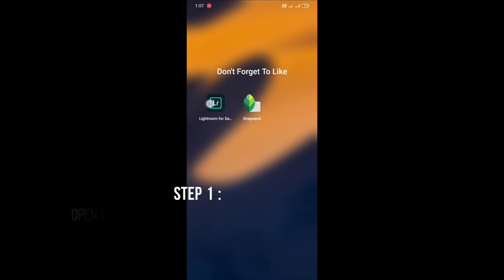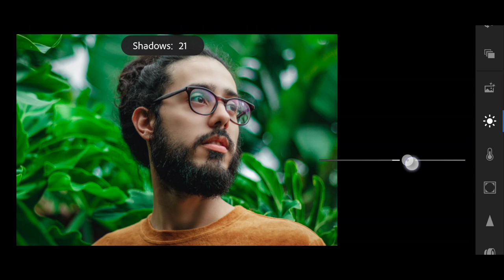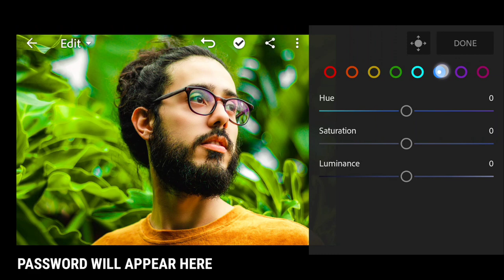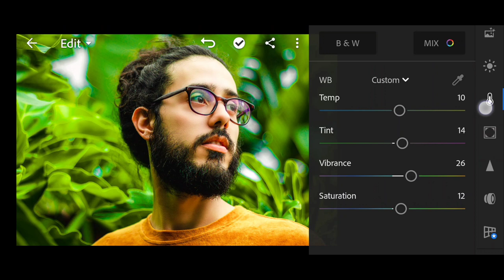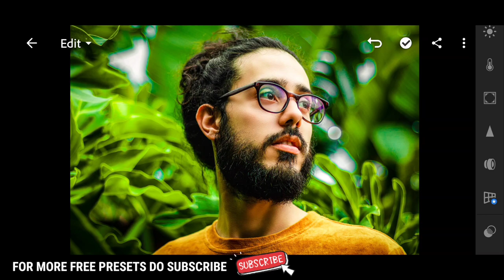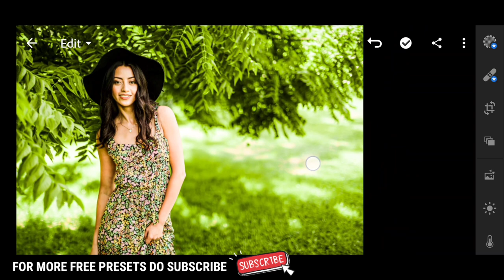How to add dark lime green moody effect | lightroom mobile presets free dng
In this video, i will show you how to add dark lime green moody effect by using lightroom mobile.
App used-
Download-
1) lightroom mobile presets free dng: lime green preset-
(Watch full tutorial to get password)
I'm Professional graphic artist with 4 years experience. (Photoshop expert)
Join our TELEGRAM GROUP - @srkphotoworkz
(for free photo editing material)
(If group is full do check latest tutorial's description for new group link)